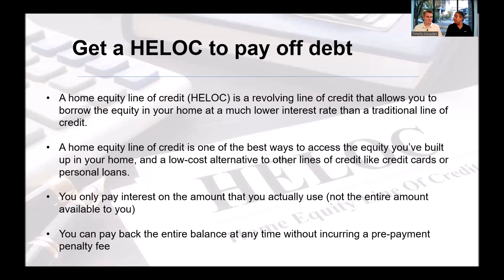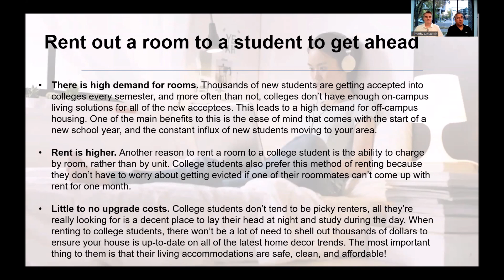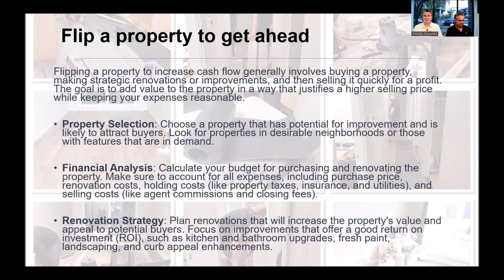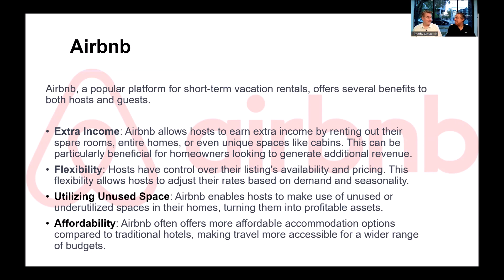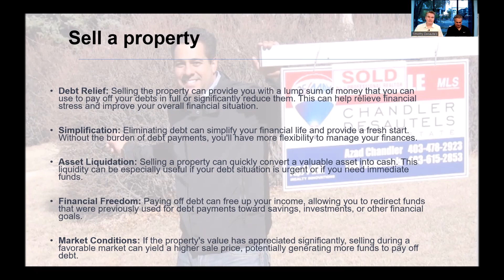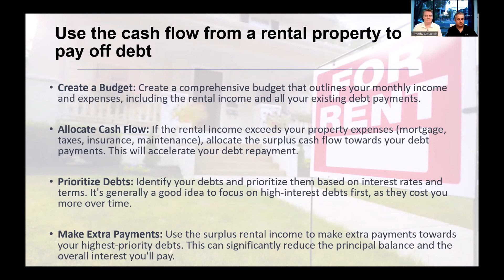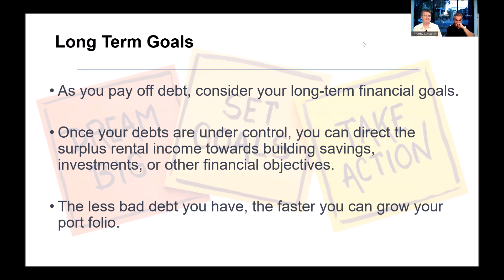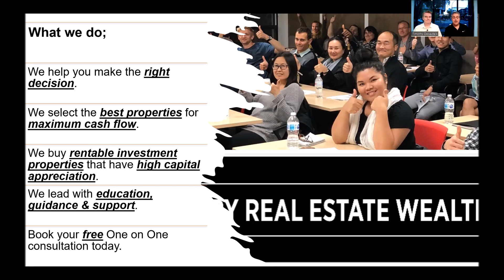How Calgary Real Estate Wealth Investors Pay Off Debt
Welcome To CREW TV - Free Real Estate Investment Education

Calgary Real Estate Wealth is the premier source for real estate investing education.

This video shows a great example of how Azad Chandler & Tim Desautels educate their investors to invest the right way and how Calgary Real Estate Wealth can help you get there as well.

Buying the right property is the most crucial part to creating wealth from real estate. Calgary Real Estate Wealth is licensed with  ReMax iRealty Innovations.
Buying, Selling, & Investing in Real estate has never been so easy!

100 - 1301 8th Street. SW